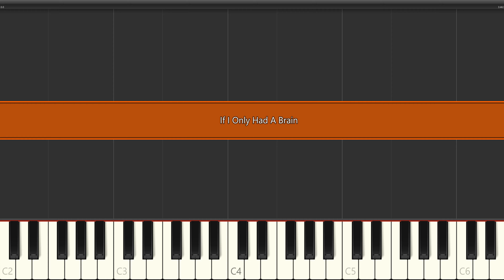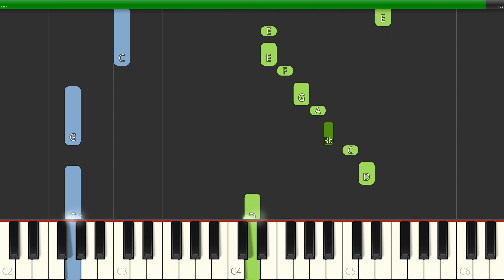The Wizard Of Oz - If I Only Had A Brain (Slow Easy) Piano Synthesia Tutorial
Learn how to play The Wizard Of Oz - If I Only Had A Brain (Slow Easy) with this  Piano Synthesia Tutorial video. Enjoy!